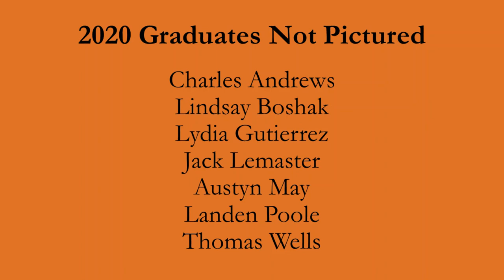Class of 2020 - Campbell University SoEngr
The inaugural class from Campbell University's School of Engineering has a farewell message ...